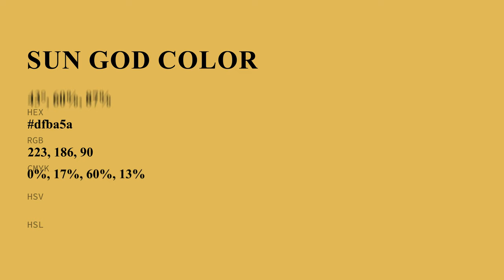Sun God color dfba5a hex color - Yellow color - Cool color dfba5a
What color is Sun God ? dfba5a hex color - Yellow color - Cool color dfba5a

Hex dfba5a Color Code is also known as Sun God color.

Hex dfba5a Color code in RGB color code model is created after adding 87.45% red color, 72.94% green color and 35.29% blue color.
Hex dfba5a Color code in CMYK color (process color) code model is generated after subtraction of 0% cyan, 16% magenta, 59% yellow and 12% black.